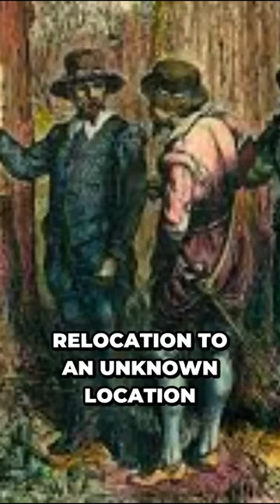The Shocking Mystery of the Lost Colony of Roanoke Uncovered#shorts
Croton Island, the lost colony of Roanoke is one of America's oldest mysteries and involved the disappearance of an entire colony of 115 people. When he arrived back at Roanoke 3 years later, he found the colony deserted, not a cryptic piece of evidence at the scene was the word Croton carved into a tree. White took this note to mean that the colony had relocated to nearby Croton Island, though nobody ever found settlers there. Numerous expeditions searched for the settlers over the following decades, all to varying degrees of failure. Numerous theories have been proposed involving massacres by natives, relocation to an unknown location, and, probably most commonly, intermingling with native settlements. In the early 1700s, English explorer John Lawson visited Croton Island, now known as Hatteras Island, and reported that the natives there claimed to have white ancestors, a claim supported by the fact that several of the natives had gray eyes, a uniquely European feature.